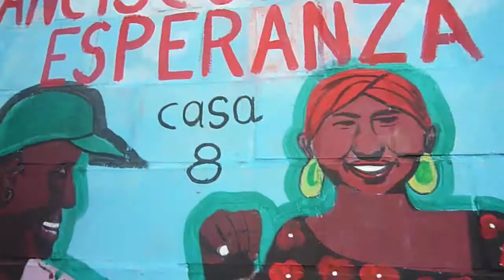Día 3, festival de cine y video comunitario 2010 (parte 1)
Ha pasado varios años, y este día que ustedes pueden ver de a trozos desordenados y mal pegados no se me olvida nunca. Todo el vértigo hecho palabras, viaje, sonrisas, maldiciones y prohibiciones, empujones y puertas abiertas.

Este es Cali, en octubre de 2010, en el marco del Festival de cine y video comunitario, y estábamos en el corazón del Distrito de Aguablanca (que es un sector lleno de barrios y de gente con preguntas e ilusiones). Tal vez me vi como japones que graba todo lo que ve, tal vez, pero que bueno que soy tan obsesivo en grabar (a veces), porque sin eso no tendríamos las bellas microhistorias que les comparto, esos cielos azules, esas miradas que luego con los días amargos y dulces perderán su brillo.

(y la segunda parte de este video, es pura rumba)

Gracias al colectivo Mejoda por invitarme, yo que soy un simple realizador de historias cotidianas.